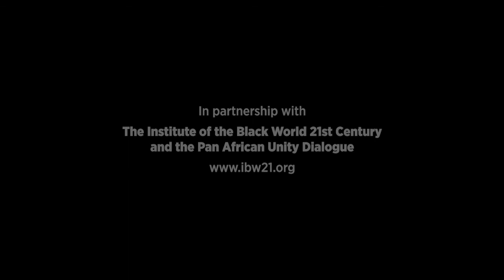Webinar: Africa’s Last Remaining Colony — End the Moroccan Occupation of the Western Sahara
Recorded October, 28, 2021 — Join us for “End the Moroccan Occupation of the Western Sahara—Africa’s Last Remaining Colony”, a webinar presented by The Campaign to End the Occupation of the Western Sahara (freewesternsahara.org) in partnership with the Institute of the Black World 21st Century (ibw21.org) and the Pan African Unity Dialogue

HOST

Bill Fletcher, Jr.
Co-coordinator of the Campaign to End the Moroccan Occupation of the Western Sahara. He is a longtime tradeunionist, writer, and a past president of TransAfrica Forum

SPECIAL GUESTS

Ambassador Sidi Omar
Frente POLISARIO Representative at the UN and Coordinator with MINURSO

Katlyn Thomas
Attorney, former MINURSO official, and author of The Emperor’s Clothes: The Naked Truth About Western Sahara

Dr. Jacob Mundy
Professor and director of Peace and Conflict Studies at Colgate University, and coauthor of Western Sahara: War, Nationalism, and Conflict Irresolution

About The Campaign to End the Occupation  of the Western Sahara

The Campaign to End the Occupation  of the Western Sahara, a diverse coalition of organizations and individuals committed to international justice and respect for national self-determination seeks:
• The withdrawal of Morocco from Western Sahara;
• A transition of authority to the Sahrawi Arab Democratic Republic, in accordance with the Charter of the African Union;
• An expeditious return of Sahrawi refugees and Sahrawi diaspora to their homeland;
• An end to any U.S. assistance to Morocco that could be used to advance a claim to the Western Sahara and/or harm the Sahrawi people.

About PAUD
Convened by the Institute of the Black World 21st Century, the mission of the Pan African Unity Dialogue is to “practice Pan Africanism in the United States,” the “African Diaspora,” by promoting unity, cooperation and action between Continental Africans, Caribbean Americans, Afro-Latinos and African Americans. The goal is to achieve social, economic and political empowerment for people of African descent, Black people, in the U.S. and the global Black community.